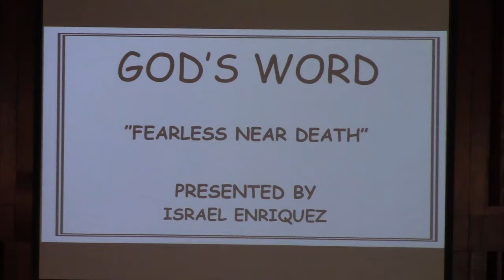Israel Enriquez 1st Sermon Ever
The Sermon Title is "Fearless Near Death"

A sermon about Paul in Prison.